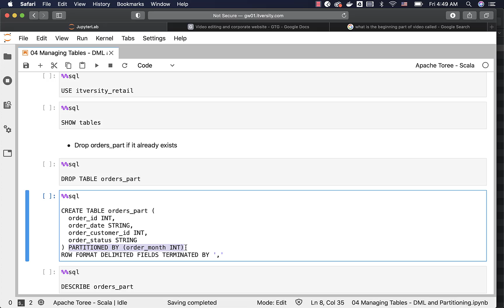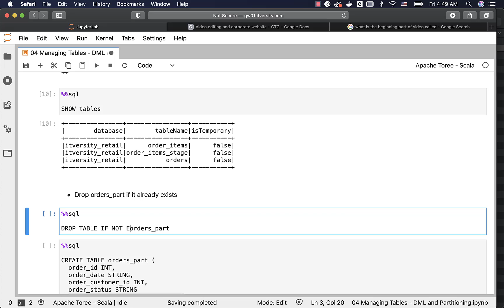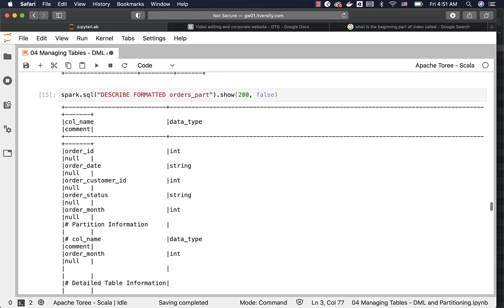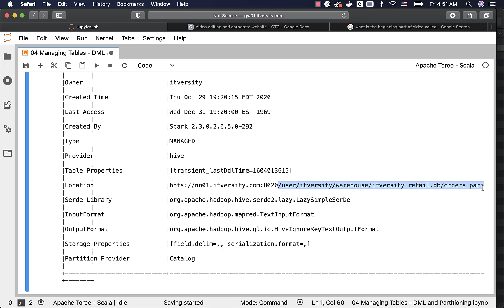Spark SQL - DML and Partitioning - Creating Partitioned Tables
Let us understand how to create partitioned table and get data into that table.

You can access complete content of Apache Spark using SQL by following this Playlist on YouTube

You can access complete content related to this video by clicking

Apache Spark using SQL Course full material is available here (No Ads)

** You can also sign up for Labs to practice Spark SQL as demonstrated using our state of the art 10 node Hadoop and Spark Cluster.

Popular Courses from itversity:

    Data Engineering Courses:
(Big Data on Cloud (Hadoop and Spark on EMR))
(Building Streaming Data Pipelines – Using Kafka and Spark)

(Databricks Essentials for Spark Developer)
(CCA 175 using Scala, offer includes 93 Days Lab)